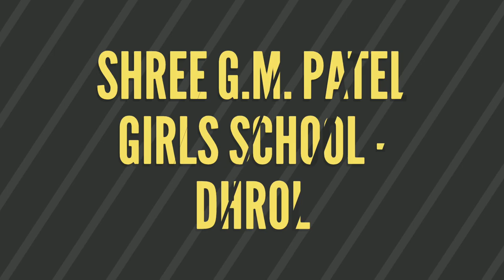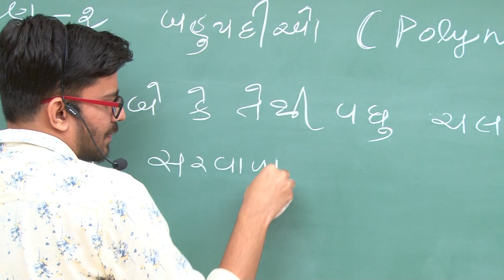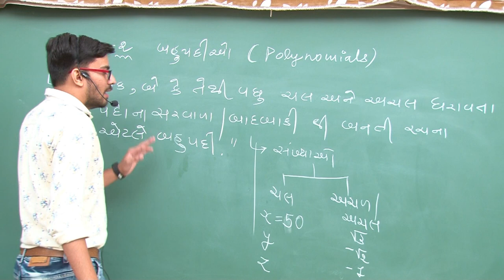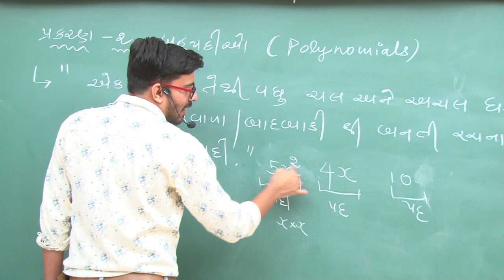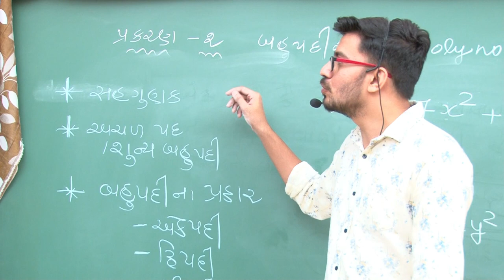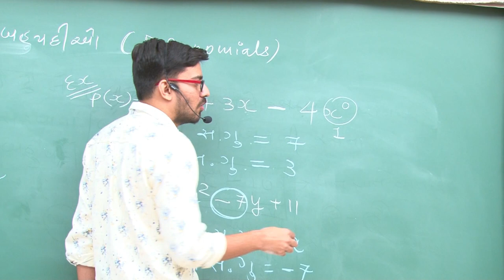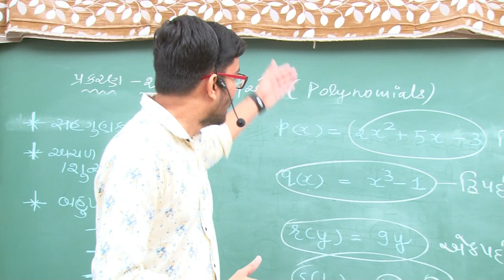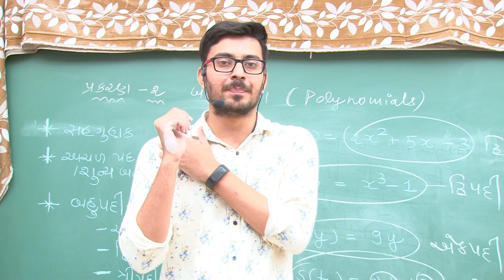ધોરણ 9 - ગણિત - પ્રકરણ 2 - બહુપદીયો | Part 1 | Nikunj Bhensdadiya | G M Patel Girls School Dhrol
ધોરણ 9 - ગણિત - પ્રકરણ 2 - બહુપદીયો
Standard 9 - Maths - Chapter 2 - Bahupadiyo

Lecture by :
Nikunj Bhensdadiya
Assistant Teacher,